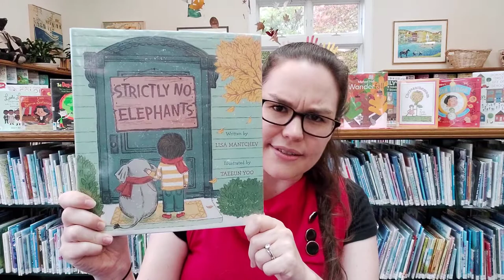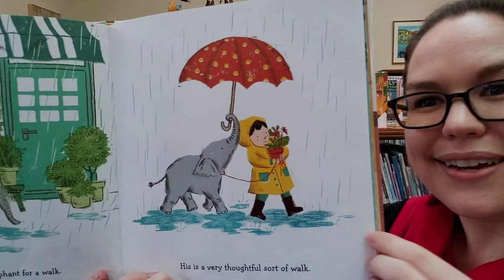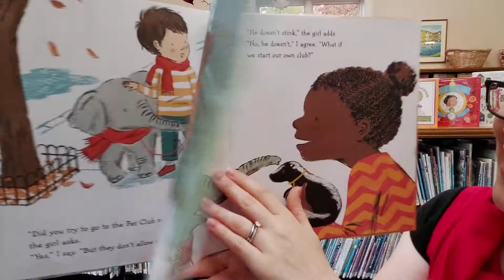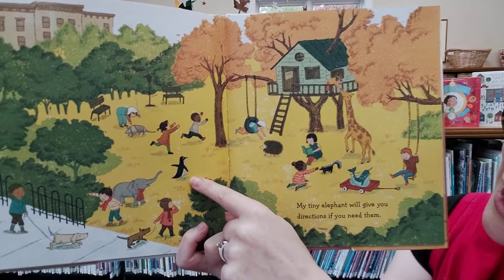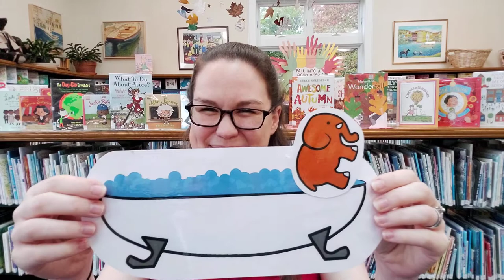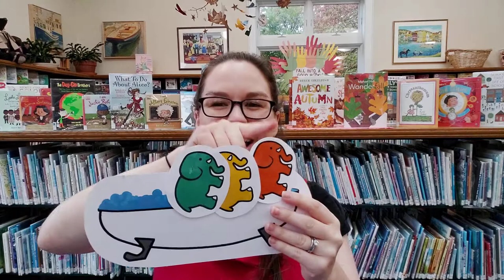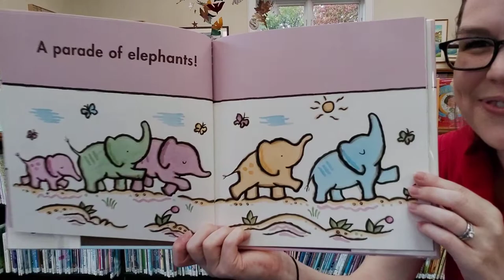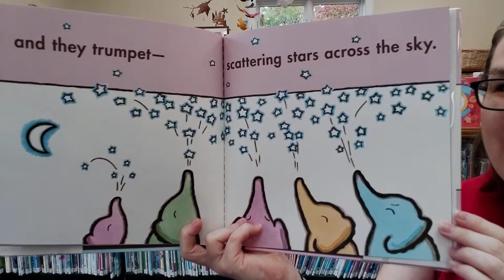Rockin' Storytime: Elephants!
A virtual Rockland Public Library musical storytime with Miss Katie.
This week features: Strictly No Elephants by Lisa Mantchev, illustrated by Taeeun Yoo and A Parade of Elephants by Kevin Henkes.

Miss Katie's weekly virtual storytimes include:
Read Alouds - 1 longer story